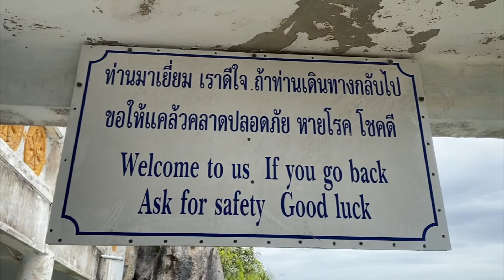เดินขึ้นเขาวัดถ้ำเสือจังหวัดกระบีวัดถ้ำเสือ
Good morning everyone this trip we went to Wat Them Sua in  Krabi province .we walk up to the mountain 1,260 step the most beautiful view, Hope you gut enjoy the video thank you for watching, see you next video.